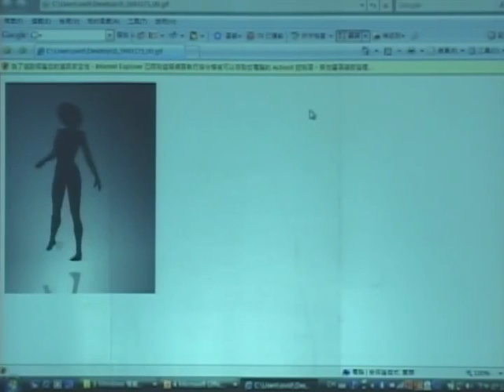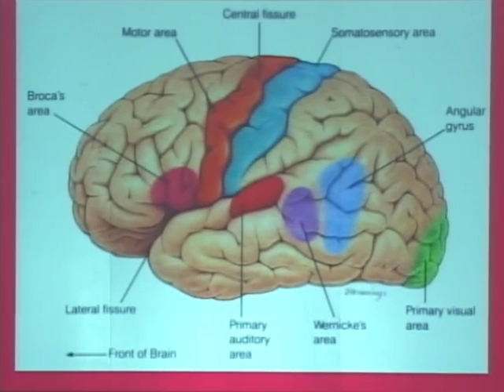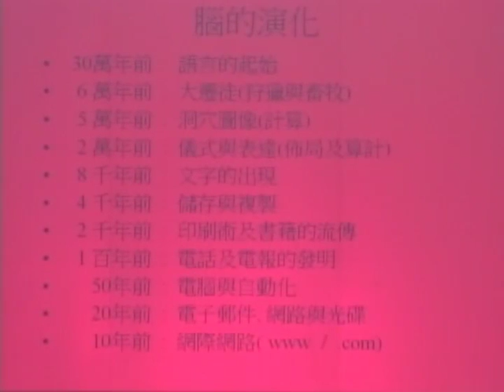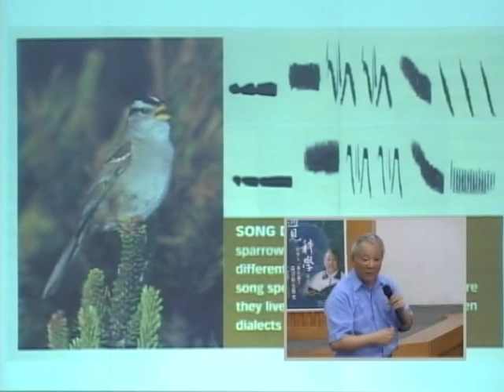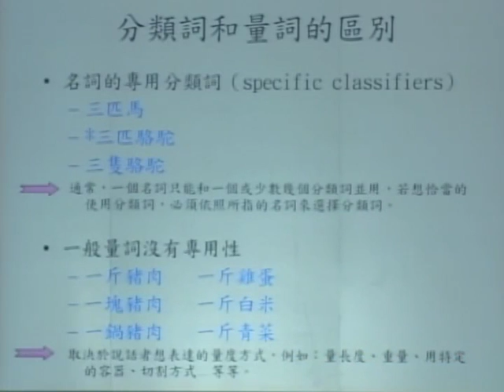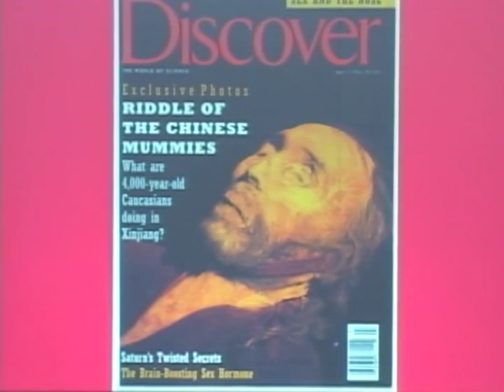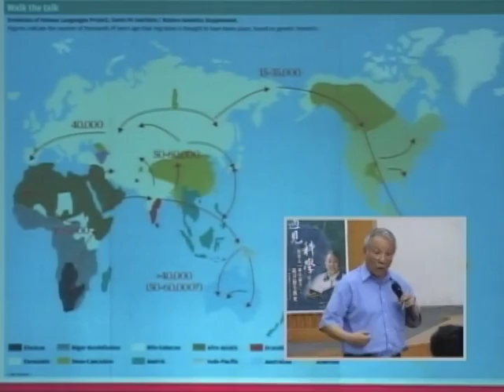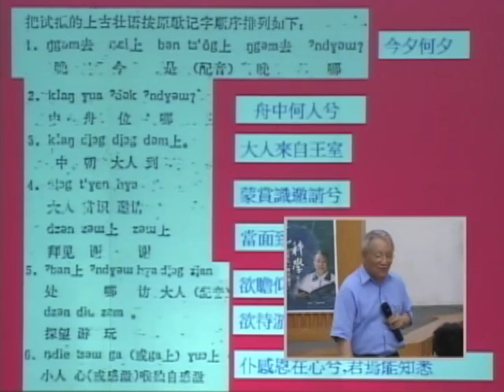[2008/05/09] 中央大學-遇見科學 科學人「講古論今」：語言的生與死 曾志朗